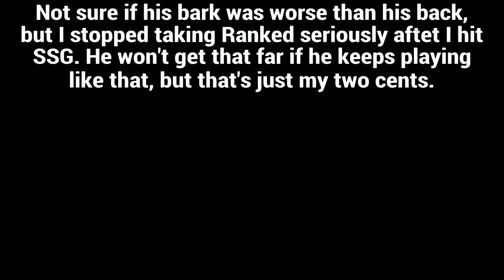El Trash Talker | FighterZ Moments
Aye caramba, just because your square's pink doesn't mean mash the pink button.